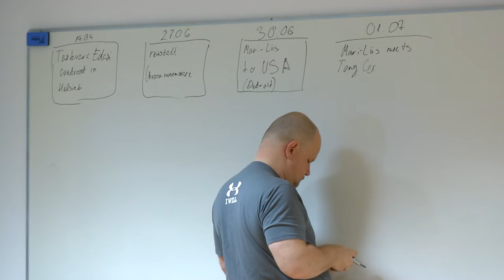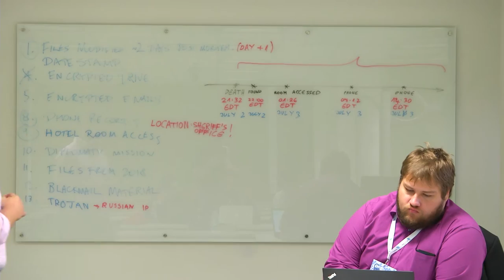Cyber Security Summer School 2016 Estonia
Cyber Security Summer School 2016 was held July 3 - 8 in Tallinn and was organised in collaboration of the Information Technology Foundation for Education, the University of Tartu IT Law Programme, the Tallinn University of Technology, and the University of Adelaide, Australia. The project is supported by the Estonian Ministry of Education and Research. This year, the organisers of Cyber Security Summer School from Tallinn University of Technology and the University of Tartu IT Law Programme, have come up with the fantastic idea and combined two worlds, technology and law creating a summer school that is unique. The intensive coursework, the discussions and the weeklong technically demanding legal exercise help the participants acquire the skills they need to understand issues related to digital forensics from the perspective of both the law and technology.